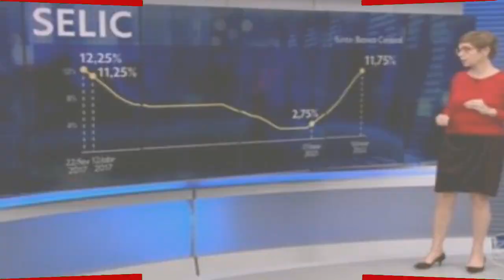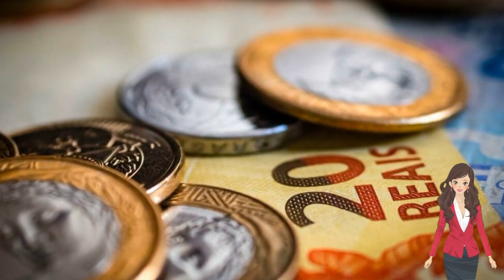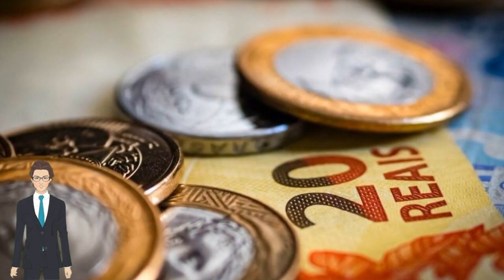🔴 GOVERNO ELEVA ESTIMATIVA DE INFLAÇÃO, E SALÁRIO MÍNIMO EM 2023 PODE SUBIR PARA R$ 1.293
Previsão para o INPC, índice usado pelo governo para correção do mínimo, passou de 4,25% para 6,79%. Reajuste maior também implica em aumento dos gastos públicos.

Acessado em: 17 de março de 2022 às 15:45